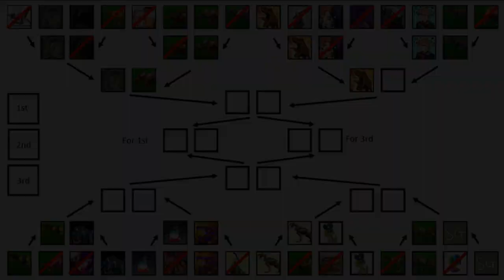Dinosaur King Japanese Arcade Tournament Siamotyrannus Team VS Kedflop (Second Round)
With Siamotyrannus coming off a dominant display in round 1, Kedflop has his hands full in this match, will he be victorious?